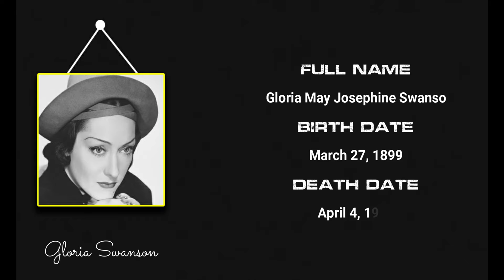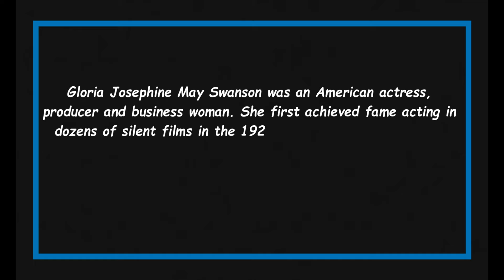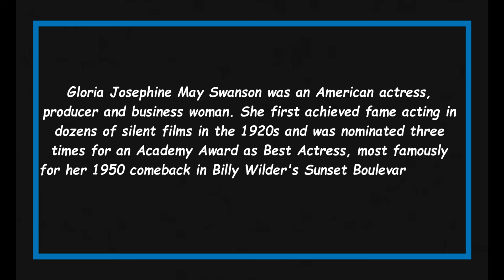Quick Facts About Gloria Swanson || Famous People Short Bio #75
Gloria Swanson

Gloria Josephine May Swanson was an American actress, producer and business woman.